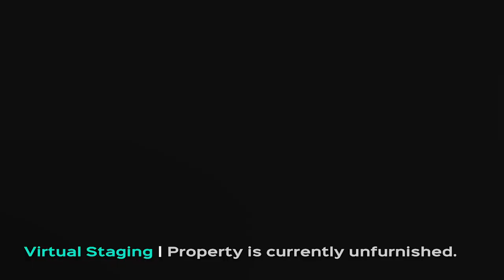Virtual Staging For Real Estate - Your Photo or Ours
for additional information and rates starting at only $25 per photo.